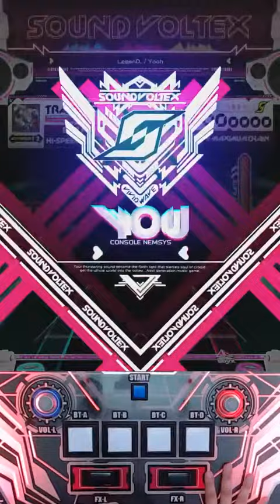[SDVX] LegenD. [ADV 12] The Science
1에러는 운이 아니다, 과학이다.
시몬ㅅ...읍읍